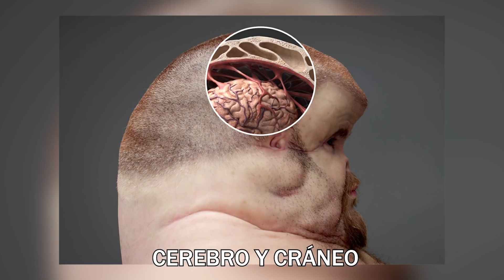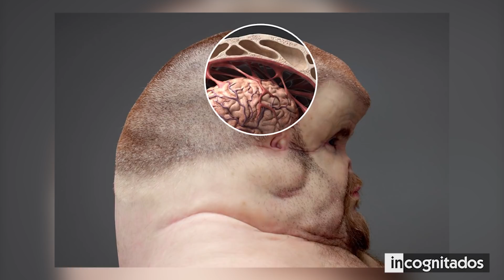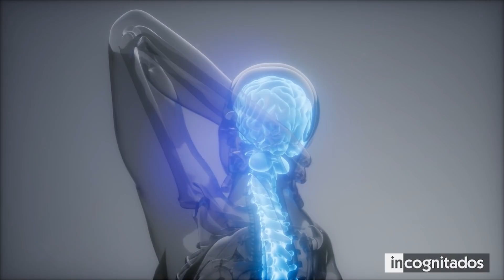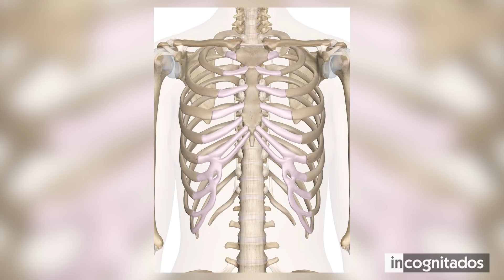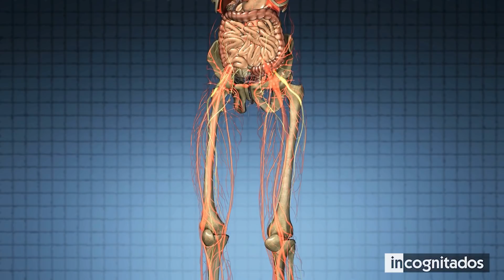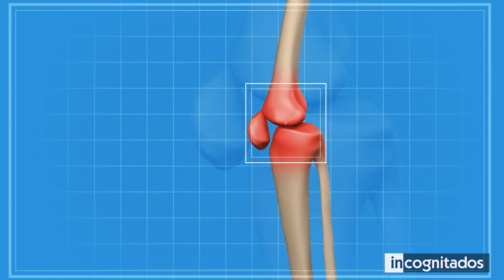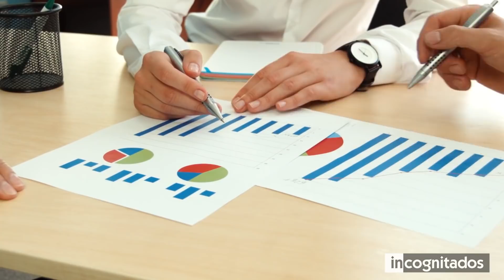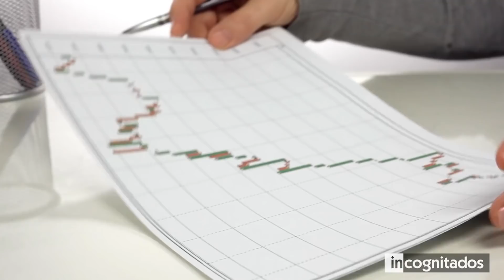Descubre cómo debería ser nuestro cuerpo para sobrevivir a un accidente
Los accidentes automovilísticos, son eventos capaces de quitarle la vida a cualquier ser humano de la sociedad. A causa de esta realidad, muchos expertos se han preguntado cual sería la mejor forma de sobrevivir a un accidente de tránsito. Para responder esto, la Comisión de Accidentes de Transportes de Australia, decidió crear un modelo humano llamado Graham, el cual muestra las zonas más propensas a resistir un choque.
En este top, te mostraré 7 puntos clave que nuestro cuerpo debería reformar  para sobrevivir a un accidente, asi quedarás sorprendido al ver lo frágil que es nuestro organismo, y así te darás cuenta de lo destructivo que es un accidente de tránsito.

◥ INCOGNITADOS ◣